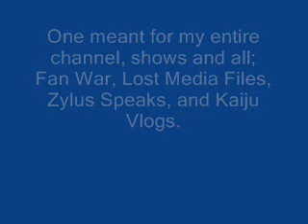New Facebook Page